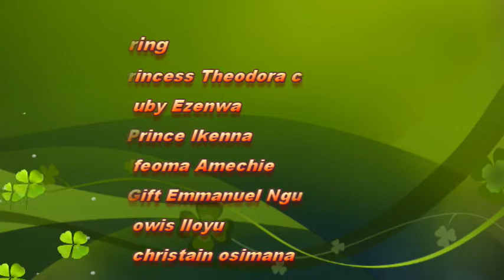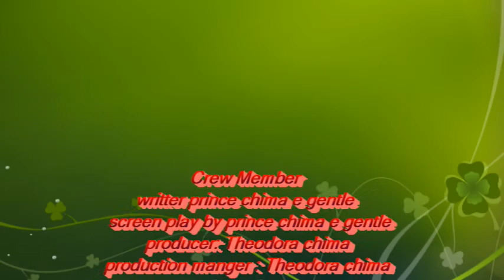Okonta the evil friend 1&2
Golden power film production tv